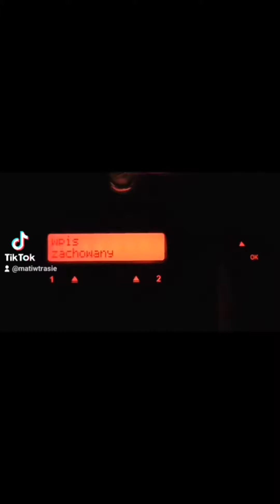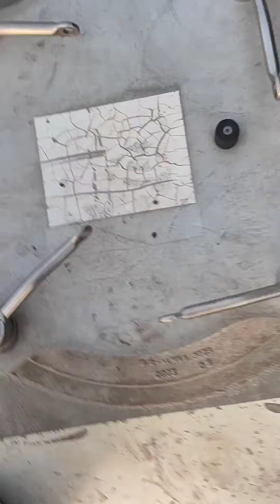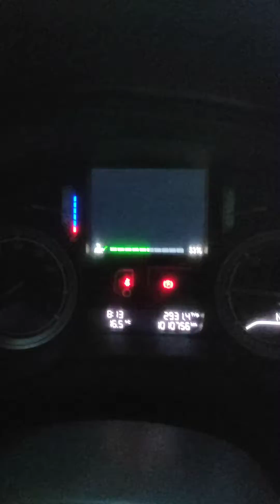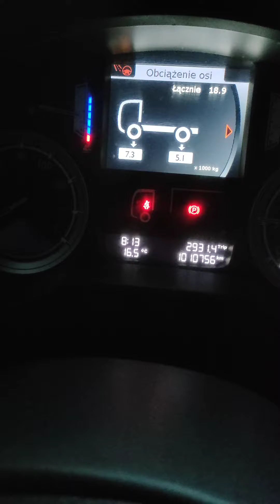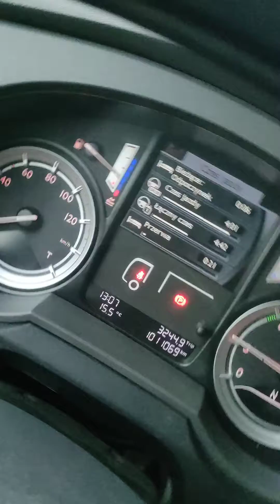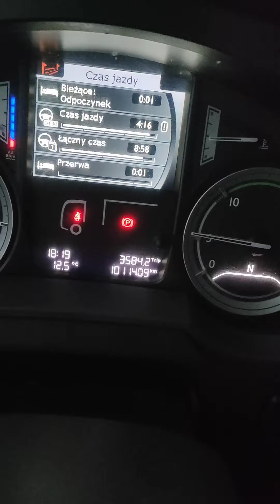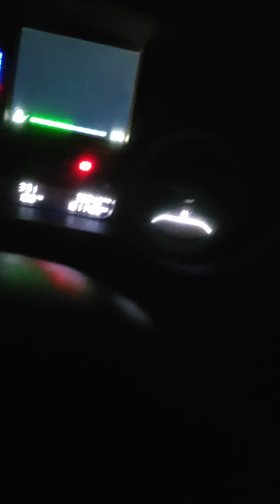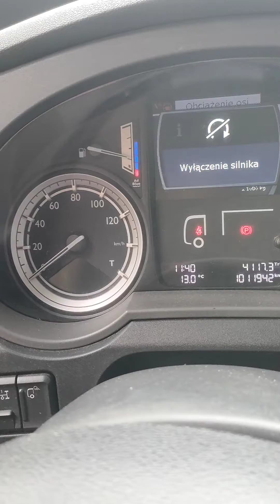Silosem po Europie #1 Mycie silosu, załadunek silosu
W filmie przedstawień przygotowanie silosu kiprowanego do mycia oraz załadunek pyłu. zachęcam do obejrzenia 😀